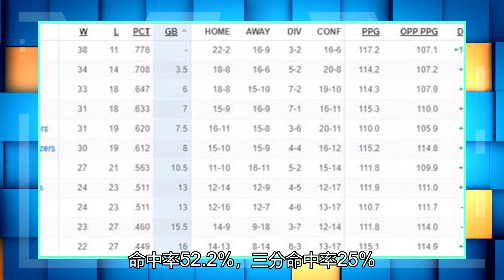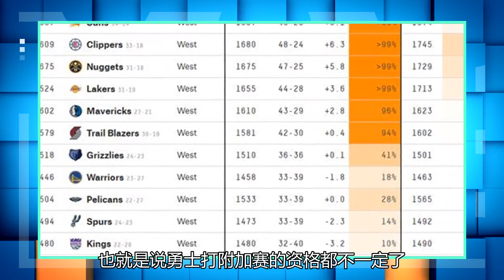“勇士”迎接魔鬼赛程22场，只有9支弱队，进入季后赛的概率为18%！库里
勇士不敌老鹰 北京时间4月5日，金州勇士队111-117不敌老鹰遭遇3连败，吞下最近8场比赛的第7场失利。